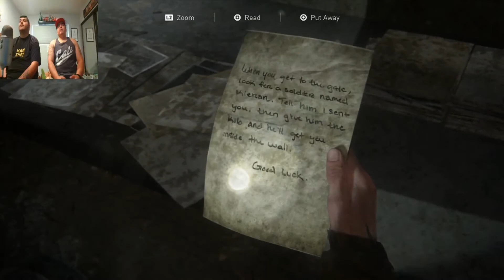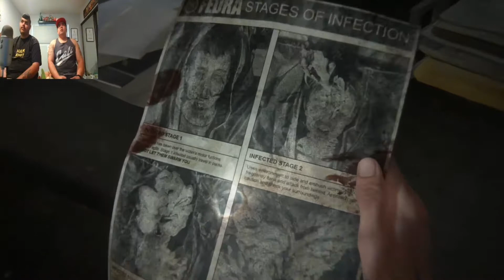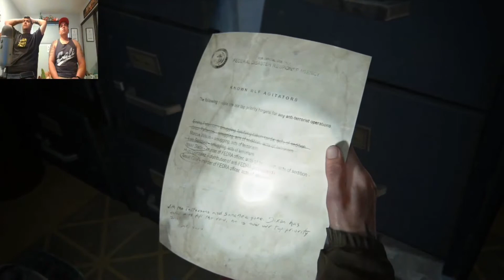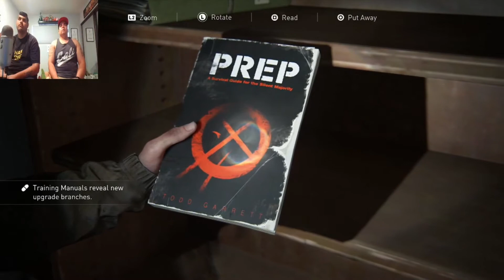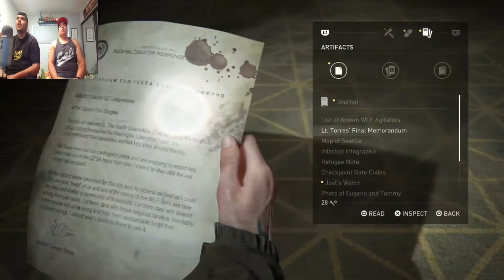The Last of Us Part 2 Walkthrough Part 5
Robert and I continue our journey with The Last of Us 2 after that shocking scene in part 4!